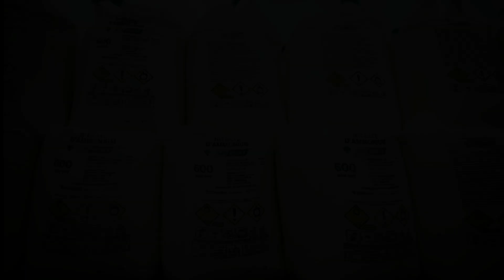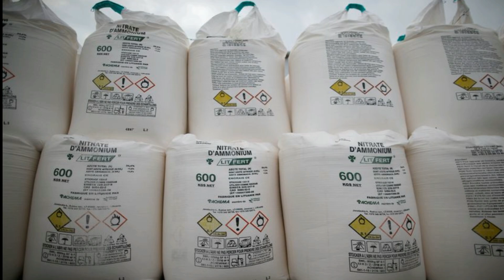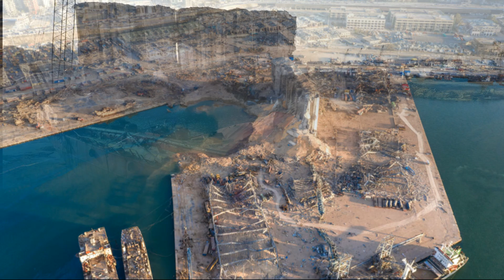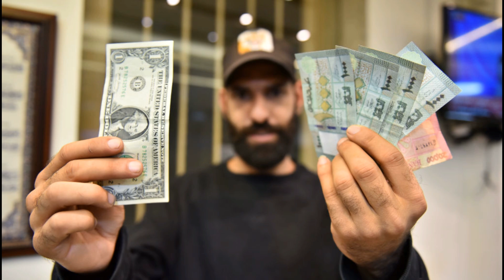Beirut Blast Breakdown | What actually happened that day | Beirut Explosion slow motion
On 4 August 2020, a blast caused at Beirut Port by 2.5 kt of ammonium nitrate left the country devastated. 200+ people lost their lives, 7000 got injured and more than 300000 were left homeless.
The country's crysis rose and peoples lives tured into poverty.

This video has been created only for education and information purposes and not to defame or hurt or disrespect anyone.
Thank you for the cooperation and have a nice day.